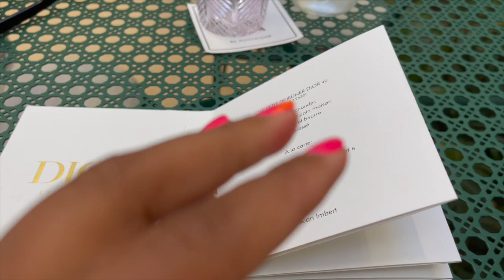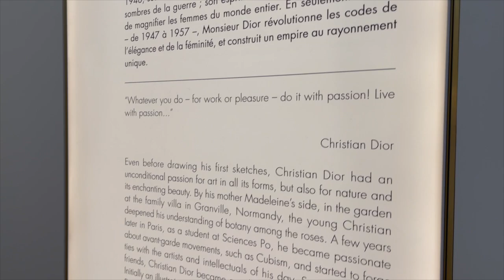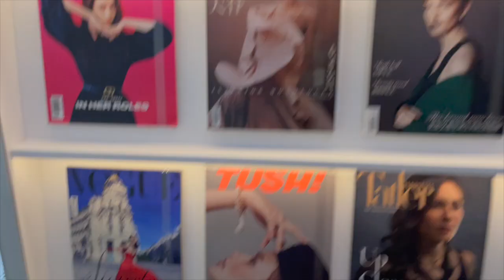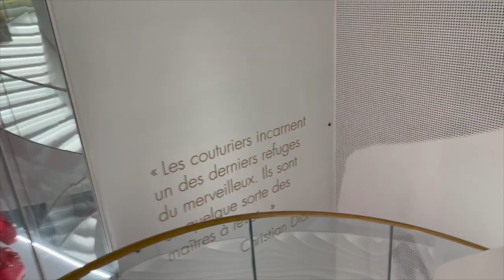Where To Shop In PARIS! Luxury Shopping Vlog 2022 | Christian Dior ~ Louis Vuitton ~ Goyard & More !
EX LV SA sharing Where To Shop In PARIS! Luxury Shopping Vlog 2022 | Christian Dior ~ Louis Vuitton ~ Goyard & More ! Your girl went on a Paris Shopping Spree & I had theeee most fun. I hit up Christian Dior to check out the Dior Bobby Bag!  , Goyard , shopping at LV in Paris! Chanel , Fendi , YSL , and so many more. Trust, this is What you need to buy In Paris . Coming from an Ex LV Employee! What do you think of my fun times in Paris?

XOXO
Ashmalli

My Creatista Plus :

Maison Malli
92150